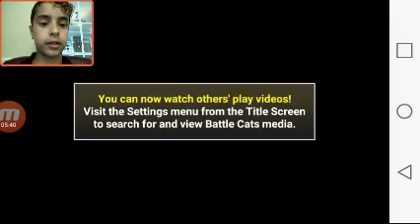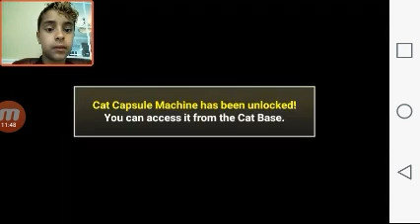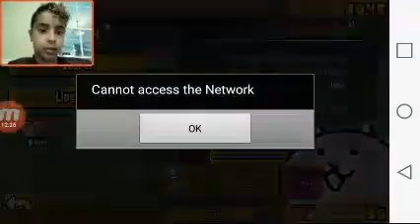Battle cats!!!!!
ok this was recorded about a year ago and it wouldn't upload so yeah enjoy